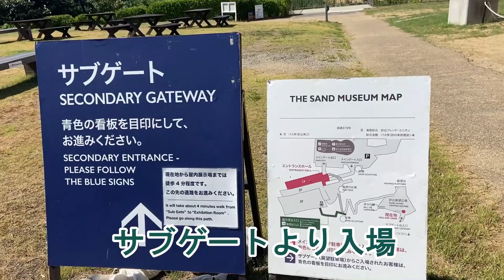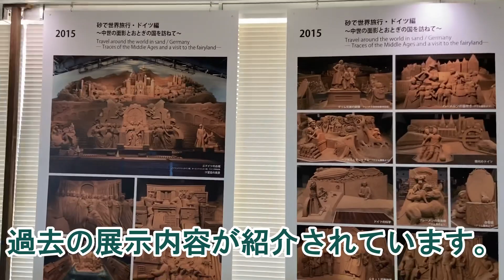砂の美術館2020（砂で世界旅行:チェコ＆スロバキア編）【鳥取砂丘への旅路⑬】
鳥取砂丘のすぐ近くの砂の美術館に行ってきました。
2020のテーマは「砂で世界旅行:チェコ＆スロバキア編」です。
これ本当に砂で作ったの？と思ってしまうほどリアルな砂像をとくとご覧あれ！
このチャンネルでは日本国内の動画を発信していきます。
ここ動画にしてほしい等のリクエストありましたらコメント欄に書き込んでいただければと思います。行けるかどうかはわかりませんが、参考にさせていただきます。

※甘茶の音楽工房様のＢＧＭを使わせていただいています。